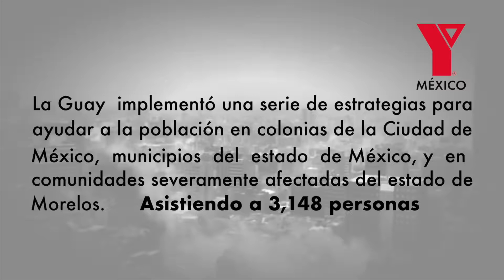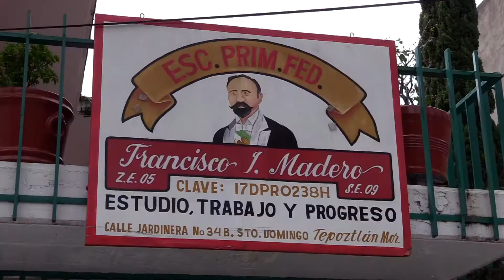YMCA MÉXICO EN ACCIÓN / Sismos S19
Rendición de cuentas YMCA México a un año de los sismos 2017